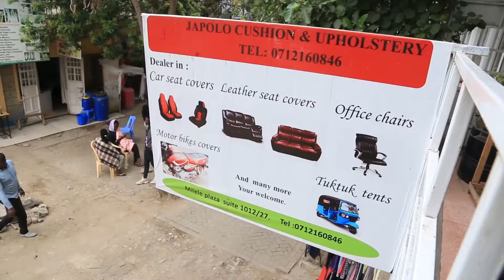JAPOLO'S CUSHIONS AND UPHOLSTERY -AJIRA (PART A)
MEET MR. OGUTU OF JAPOLO'S CUSHIONS AND UPHOLSTERY. LOCATED IN THE HEART OF KITENGELA WHERE HE SPECIALIZES IN CAR SEAT COVERS, LEATHER SEAT COVERS, OFFICE CHAIRS, MOTORBIKE COVERS AND TUKTUK TENTS.

UNDERSTAND WHERE HE LEARNT THE ART FROM AND HOW IT IS PAYING OFF.

AJIRA COMES TO YOU EVERY TUESDAY AND FRIDAY AT 8PM.

BE INSPIRED.